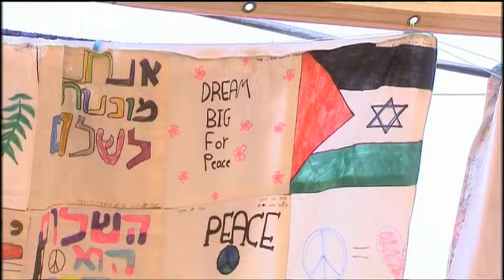Israel: Frauenmarsch für den Frieden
Tausende israelische und palästinensische Frauen sind durch die israelische Wüste marschiert, um Frieden im Nahostkonflikt zu fordern. Organisiert wurde die Veranstaltung von der Initiative "Women Wage Peace" (Frauen wagen Frieden). Viele der rund 8000 Teilnehmerinnen trugen weiße Kleidung als Symbol des Friedens.

"Wir müssen eine politische Einigung erzielen, wir müssen die grundsätzliche Denkweise ändern, die man uns seit sieben Jahrzehnten beibringen will, die besagt, dass nur der Krieg Frie…